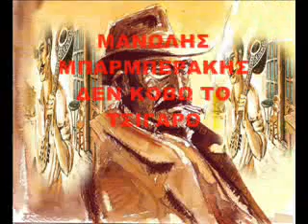ΜΑΝΩΛΗΣ ΜΠΑΡΜΠΕΡΑΚΗΣ ΔΕΝ ΚΟΒΩ ΤΟ ΤΣΙΓΑΡΟ